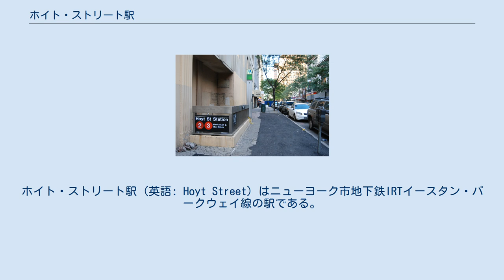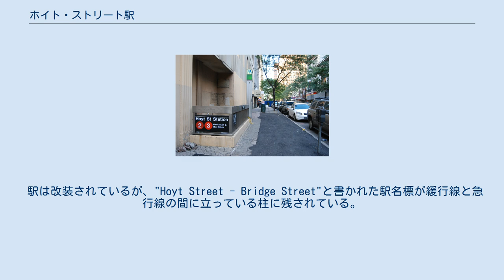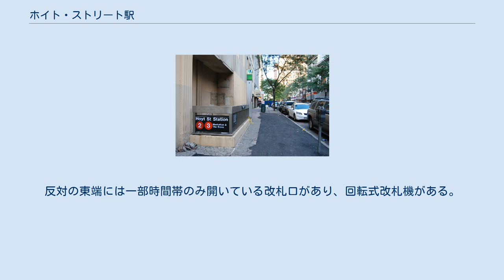ホイト・ストリート駅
IRTイースタン・パークウェイ線の鉄道駅
ホイト・ストリート駅 (英語: Hoyt Street) はニューヨーク市地下鉄IRTイースタン・パークウェイ線の駅である。
ブルックリン区ダウンタウンのフルトン・ストリートとホイト・ストリート、ブリッジ・ストリートの交差点に位置し、2系統が終日、3系統が深夜を除く終日停車する。
 駅は1908年5月1日のボロー・ホール駅 - アトランティック・アベニュー-バークレイズ・センター駅間の開業と同時にホイト・ストリート-ブリッジ・ストリート駅 (Hoyt Street–Bridge Street) として開業した。
その後、1919年4月15日よりクラーク・ストリート・トンネルが開通しIRTブロードウェイ-7番街線ブルックリン支線の列車がボロー・ホール駅に乗り入れを開始したため運転系統が増えた。
開業当初の駅のホーム有効長は1両あたり51フィート（15メートル）のIRT車6両編成の入線が可能な360フィート（110メートル）であったが、1948年2月2日に10両編成の入線が可能な515フィート（157メートル）まで延長された。
このホーム有効長の延長は1,227万ドルでIRTの32駅のホーム有効長を延長するプロジェクトの一環で行われ、当駅で掛かった費用は75万ドルであった。
 1981年にMTAは、地下鉄内で最も老朽化した69駅の中に当駅をあげている。
その後、1980年代中に改装されている。
 北行ホーム出入口 駅は相対式ホーム2面と緩行線2線・急行線2線を有した2面4線の地下駅である。
改札内で両ホームの行き来はできない。
ブロードウェイ-7番街線クラーク・ストリート・トンネル方面の列車が緩行線を走行し、レキシントン・アベニュー線ジョレールモン・ストリート・トンネル方面の列車が急行線を通過している。
なお、かつては当駅西側（ボロー・ホール駅側）に分岐器が存在し緩行線・急行線間の行き来ができ、レキシントン・アベニュー線方面の列車も当駅に停車することが可能だったが、現在はアトランティック・アベニュー-バークレイズ・センター駅 - ネヴィンズ・ストリート駅間に分岐を移し当駅の分岐器は撤去されたため現在はレキシントン・アベニュー線方面の列車は停車することができなくなっている。
また、4系統が深夜帯を含め終日通過する唯一の駅でもある。
 ボロー・ホール駅より南側ではレキシントン・アベニュー線とブロードウェイ-7番街線が合流しイースタン・パークウェイ線となる。
南行緩行線はE1番線、南行急行線はE2番線、北行急行線はE3番線、北行緩行線はE4番線と名称が付けられている。
この番号は社内での通称として使われるもので旅客案内などで使われることは無い。
 駅は改装されているが、"Hoyt Street - Bridge Street"と書かれた駅名標が緩行線と急行線の間に立っている柱に残されている。
南行ホームの北端には閉鎖された階段があり、北行ホームの南端には警察が使用している通路がある。
また、駅にあったセラミック製のオリジナルカルトゥーシュの1つが、現在ニューヨーク交通博物館に展示されている。
 当駅にある全ての改札口はホーム階にあり、南北ホームでそれぞれ独立している。
終日開いている改札口は両ホーム西端にあり、回転式改札機1機ときっぷ売り場がある。
反対の東端には一部時間帯のみ開いている改札口があり、回転式改札機がある。